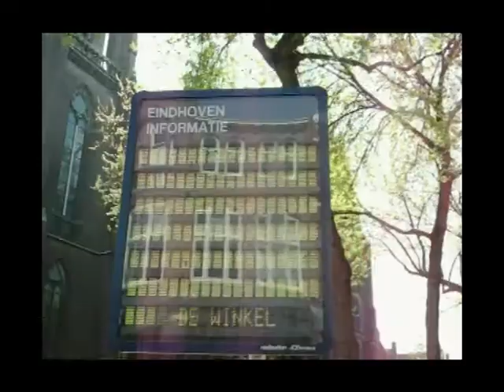Movement in Eindhoven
Movie about movement you see all around in Eindhoven. First weeks assignment for 'Design by Movement', by Sophie van der Weerd and Karin Niemantsverdriet